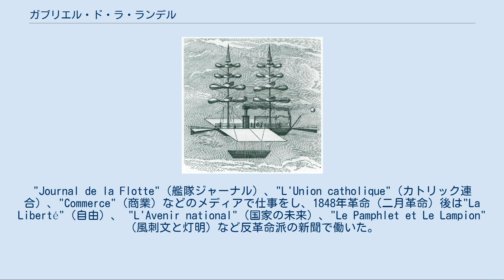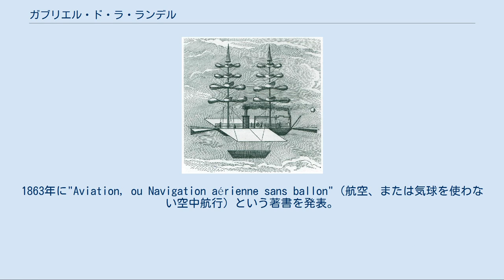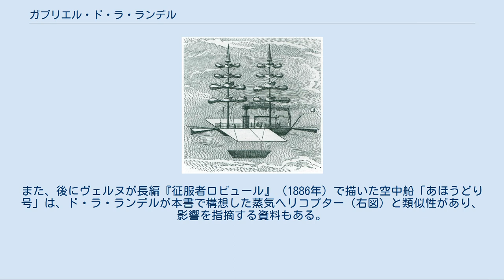ガブリエル・ド・ラ・ランデル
ギヨーム・ジョゼフ・ガブリエル・ド・ラ・ランデル（Guillaume Joseph Gabriel de La Landelle 、1812年3月5日 - 1886年）は、フランスの海軍将校、ジャーナリスト、フランス文学者、海洋小説家。
また、重航空機の先駆者の1人でもある。
 ド・ラ・ランデルの蒸気ヘリコプター予想図（1863年） ブルトン人の夫婦の間に、モンペリエで生まれた。
父はここの駐屯地に勤めていた。
ド・ラ・ランデルはストラスブールの中等学校で教育を受け、16歳になると海軍に入隊した。
その後11年間、ブラジル、ポルトガル、グアドループで軍務に就く。
フリゲートの艦長にまで出世したのち、ジャーナリズムと文学に集中するため1839年に退役した。
"Journal de la Flotte"（艦隊ジャーナル）、"L'Union catholique"（カトリック連合）、"Commerce"（商業）などのメディアで仕事をし、1848年革命（二月革命）後は"La Liberté"（自由）、 "L'Avenir national"（国家の未来）、"Le Pamphlet et Le Lampion"（風刺文と灯明）など反革命派の新聞で働いた。
 1840年代以降、彼は海での経験を元に、長大な海洋小説のシリーズを刊行している。
ジェイムズ・フェニモア・クーパーやフレデリック・マリアットの影響を受けた彼の作品は、友人のジュール・ヴェルヌにある程度の影響を与えた。
一部はスペイン語に翻訳もされた。
ド・ラ・ランデルの著作には、海の生活を歌った詩も含まれている。
 1861年、ギュスターヴ・ポントン・ダメクールと共同で、蒸気機関を積んだヘリコプターの実用模型を試作する。
その後、ナダールやポントン・ダメクールと共に「空気より重い航空機による空中航行を促進する会」を立ち上げた。
航空史に関する著作を何点か出版し、ジャン＝マリー・ルブリの初飛行について報道した。
1863年に"Aviation, ou Navigation aérienne sans ballon"（航空、または気球を使わない空中航行）という著書を発表。
記録上、aviation /アヴィアーション/（航空）というフランス語が使用されたのは、これが最初である（次にこの語を使ったのはクレマン・アデールで、1875年であった）。
また、後にヴェルヌが長編『征服者ロビュール』（1886年）で描いた空中船「あほうどり号」は、ド・ラ・ランデルが本書で構想した蒸気ヘリコプター（右図）と類似性があり、影響を指摘する資料もある。